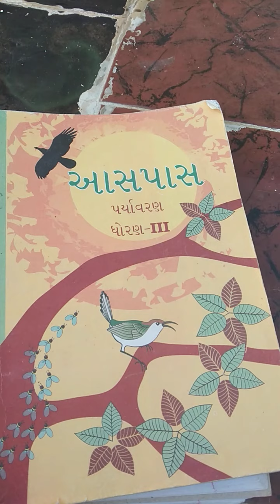std 3rd Env lesson 12 part 3